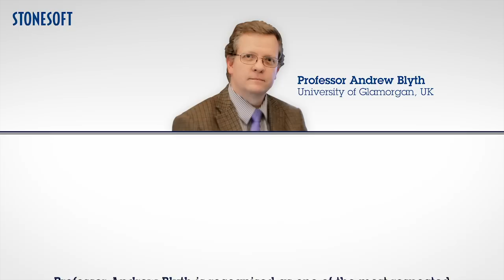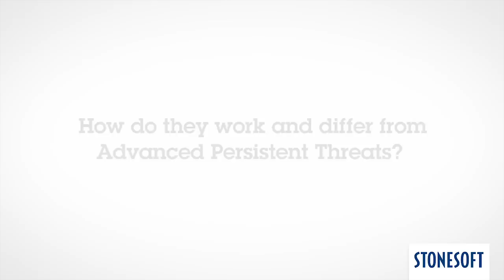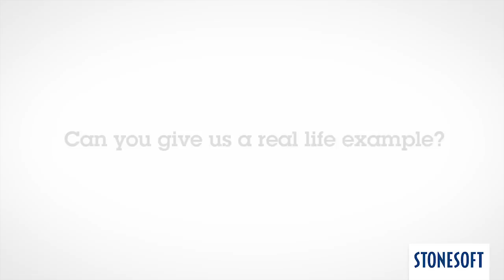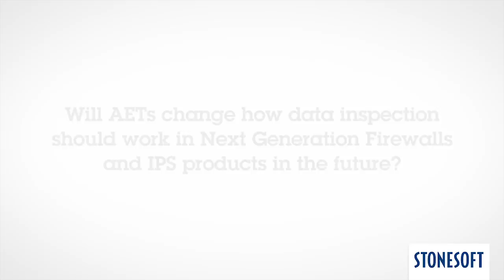Professor Andrew Blyth answers questions about Advanced Evasion Techniques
Professor Andrew Blyth is recognized as one of the most respected information security academics in the UK. He teaches information security and computer forensics at the University of Glamorgan.